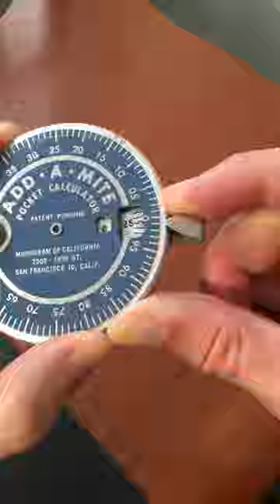Another Fidget Calculator